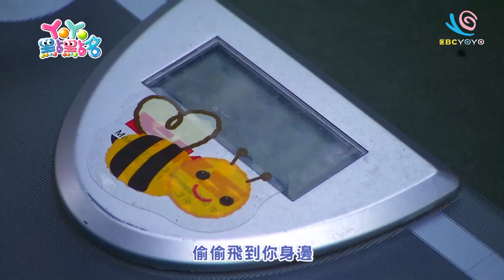【YOYO點點名】第17季 第114集｜長高精靈｜香蕉哥哥｜兒童節目｜官方HD完整版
經典金曲：長高精靈 我的故鄉台灣 媽媽帶我去買菜
哥哥姐姐：西瓜哥哥 柳丁哥哥 太陽哥哥 香蕉哥哥 番茄姐姐 KIWI姐姐 草莓姐姐 月亮姐姐 浣熊哥哥 梅花鹿哥哥
謎謎島：為甚麼會打雷下雨